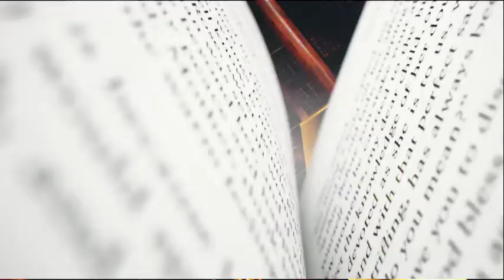يحكى أن وحكايات هو وهي مع إيمان مختار الأثنين 7 مساء على قناة مصر الأولى